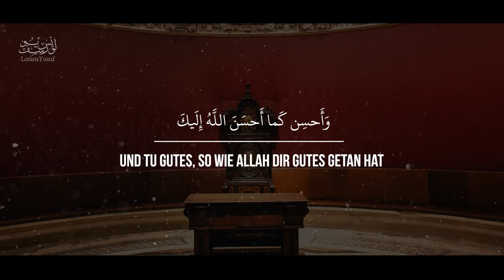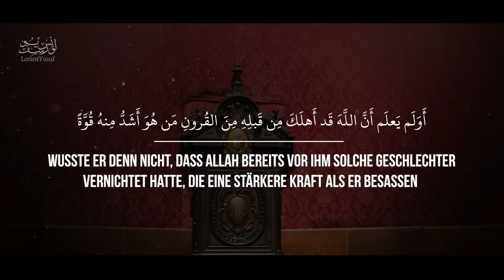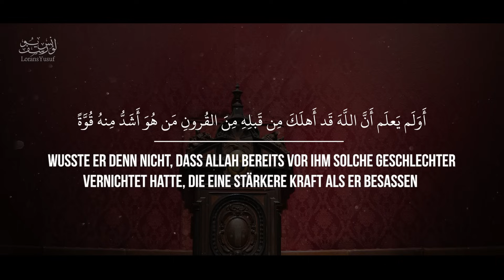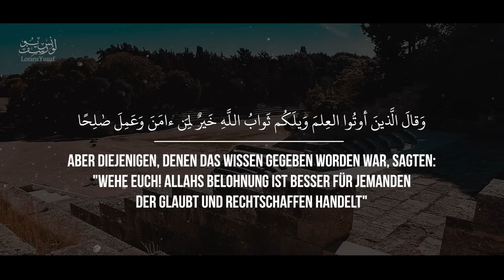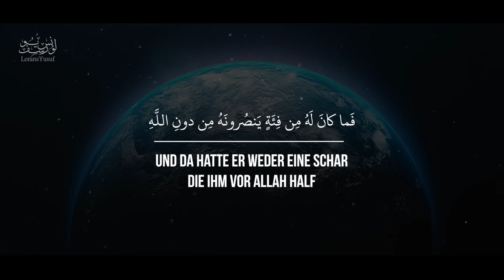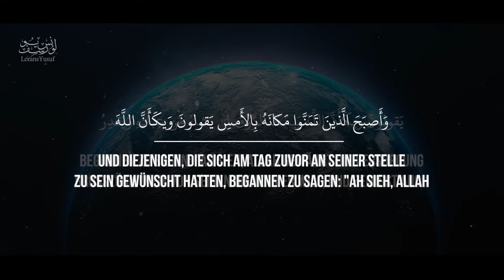27 - QARUN - Eine LEHRE für die MENSCHHEIT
Du möchtest den Islam in deutscher Sprache lernen und in der Lage sein, das Erlernte weiterzugeben?

Geschichten der Propheten im Islam | Deutsch | Wie alles begann | Hud und das Volk 'Ad (Aad) | Salih as und das Volk Thamud/Tamud | Ibrahim (Abraham) | Yusuf [Josef] | Yunus [Jonas] | Musa [Moses] Jinn, Iblees, Adam | Die Geschichte von Adam und Eva und seinen Kindern

Der Prophet صلى الله عليه و سلم sagte: Wer auf (Khayr) Gutes hinweist, der bekommt dieselbe Belohnung, wie der, der (es daraufhin) praktiziert.

[Muslim]